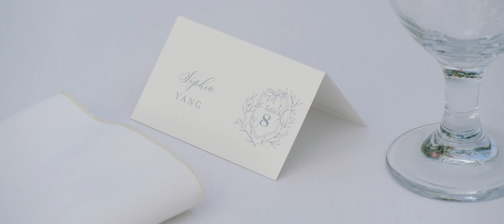Stunning Rustic Wedding at Celio Farms in Malibu, CA